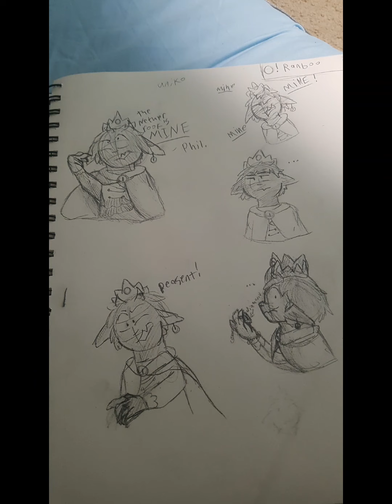2021 art and animation reel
so i really didnt upload alot this year,since april up to october i wasnt in a good mental state at all but now that im back home after that im trying to get on better mental terms and get more motivation,my one problem is school.when it starts its just so stressful,id upload alot more if it wasnt for school
but all that aside,heres some of the stuff i did! i didnt upload it all to everywhere so some of it is just unposted.i tried lol i havent edited anything in a while so i tried my best on that